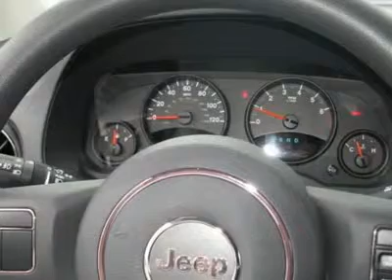2011 JEEP COMPASS Denver, CO J11370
2011 JEEP COMPASS Denver, CO
Stock

Looking for the right car? Today could be your lucky day. With 6 miles, this Blackberry Pearl, 2011 Jeep Compass equipped with automatic transmission could be yours. Request more information and set up a test drive right away.